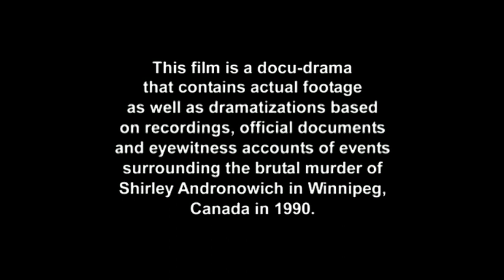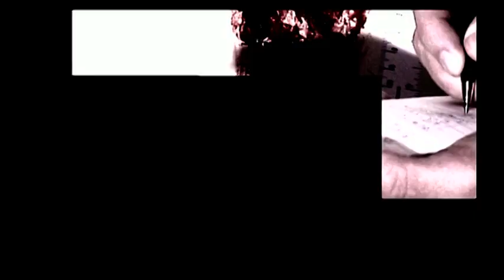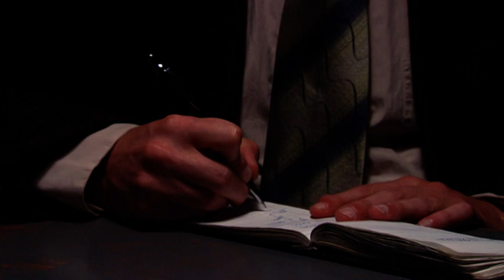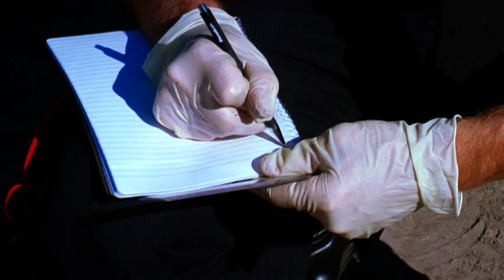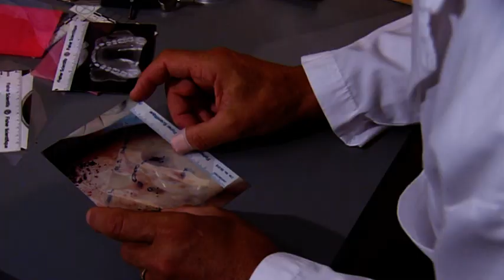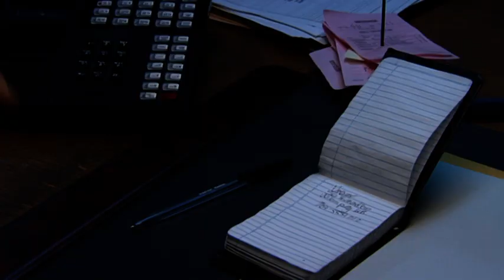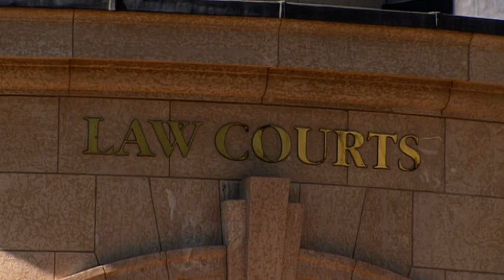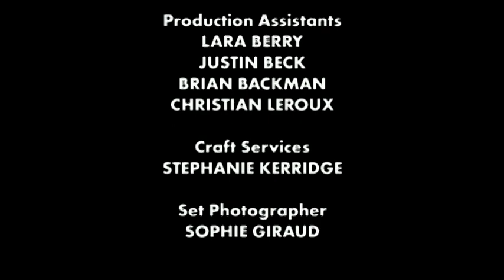Shirley Andronowich | True CSI | S1E05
A barbaric murder takes place in a school yard, strange marks cover the victims body, indications of a savage attack. Detectives try to find the killer, fingerprints, teeth and even concrete are painstakingly analysed for clues. As the evidence unravels it leads detectives into a maze of suspects and theories.

Witness first-hand investigations into famous crimes. Each episode begins with a murder scene and offers an examination of clues, interviews with witnesses, and dramatic re-enactments of how the crime may have unfolded.